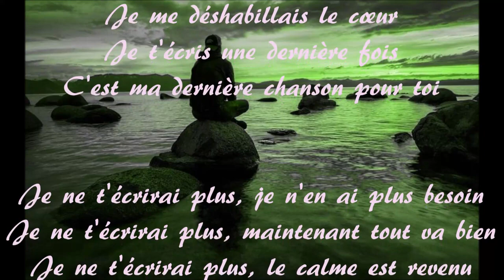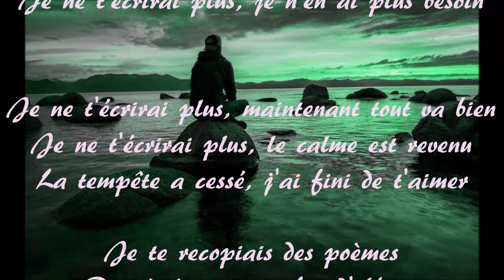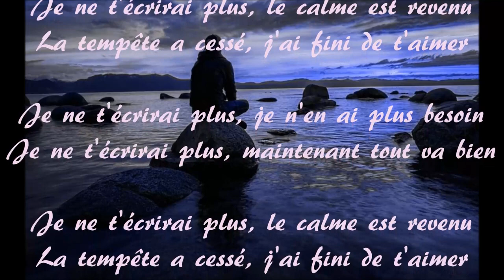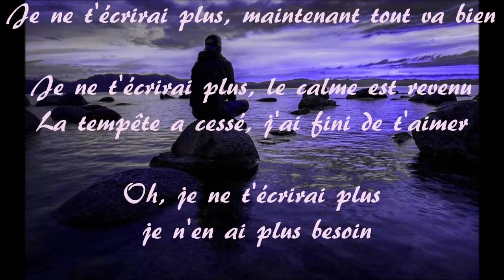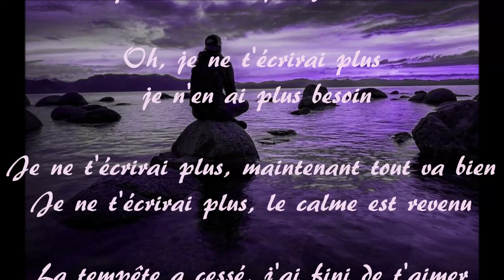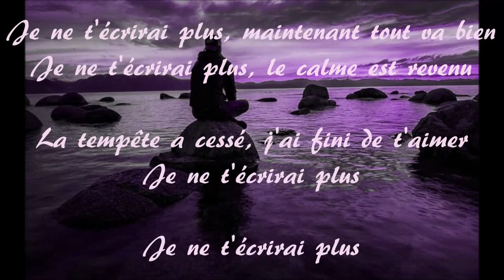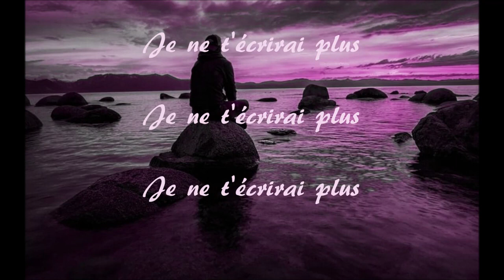Claude Barzotti Je ne t'écrirai plus avec paroles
Edith Maguy